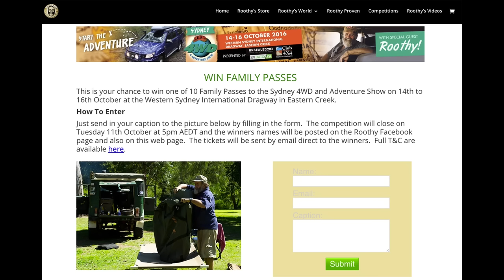Welcome back Roothy - and Milo!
John Rooth, or “Roothy”, is the most recognised face of 4WDing in Australia. With almost a million kilometres under his belt, Roothy has driven to the far reaches of the country. From south-west WA to Tasmania; Roothy’s seen it all - along with his beloved iconic 45 Series LandCruiser “Milo”. Catch up with Roothy at the Show this year on the Engel Bush Camp Stage!